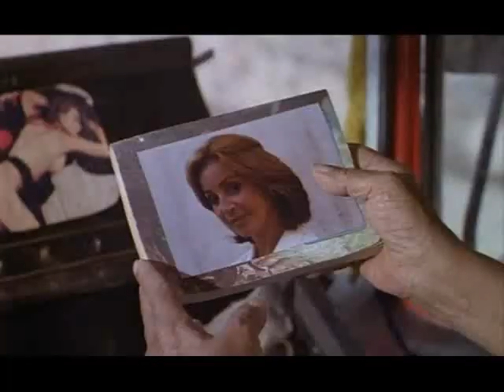un paraiso bajo las estrellas.avi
un paraiso bajo las estrellas

Al igual que hiciera su madre, la bella Sissy quiere ser una artista en "El Tropicana", el cabaret más famoso de La Habana. Su padre, Cándido, un camionero se lo ha prohibido terminantemente. Todavía le guarda rencor a Armando, un coreografo del club y antiguo rival.

Cuando Cándido y su amigo Promedio atropellan accidentalmente a Sergito, Promedio se percata de un lunar en forma de estrella en el trasero del muchacho, idéntico a uno que posee Cándido. Cándido lleva al joven a su casa, para alegria de Sissy y desesperación de Promedio, que está preocupado se vaya a producir un incesto: Sergito es hijo de Cándido y por lo tanto, hermano de Sissy.

Tal como temía Promedio, los dos jóvenes se enamoran. Mientras tanto, Armando ve la oportunidad de vengarse de Cándido, su viejo enemigo, seduciendo a su hija Sissy. Cuando Sissy rechaza las insinuaciones de Armando, éste la relega al cuerpo de baile de "El Tropicana"

Mabel, una antigua amante de cándido, avisa a Sissy de las intenciones del coreógrafo. Promedio sigue preocupado por el posible incesto, por lo que le hace una foto a Segito abrazando a Sonia, otra de las bailarinas de "El Tropicana". Sissy descubre las fotografías y en un ataque de furia busca consuelo en Armando, éste a cambio la convierte en la estrella del espectáculo.

Mabel logra aclarar el malentendido, ya que Sergito y Sonia se criaron juntos en un orfanato y son como hermanos, esto tranquiliza a Sissy y los dos hacen el amor, dando como resultado el embarazo de Sissy.

Al cabo de poco tiempo, Mabel empieza a sospechar que Sergito es fruto de su vieja relación con Cándido, así que busca la prueba definitiva en el trasero de su hijo: el lunar en forma de estrella.

Comentario

Para pasar un buen rato viendo una película sencilla, nada mejor que "Un paraíso bajo las estrellas". Ambientada en la encantadora Habana, se encuentra esta trama de enredo melodramático que rinde todo un homenaje a la música latina.